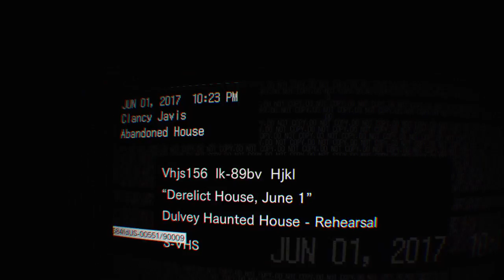Sexy scarey situation